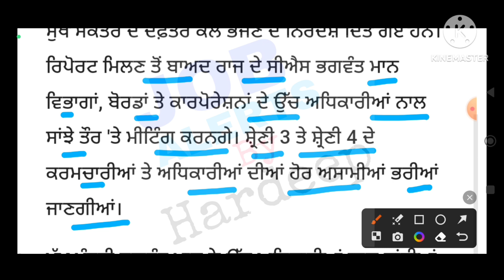Upcoming 16000 Punjab Govt jobs 2023!Punjab Latest Recruitment 2023!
👇👇👇 Notification Link 👇👇👇👇

👇👇👇Application Form👇👇👇👇

👇👇👇Online Apply Link 👇👇👇

👇👇👇Wepsite Link👇👇👇

👇👇👇Best Video 👇👇👇

Qupcoming punjab govt jobs 2023 by Hardeep,